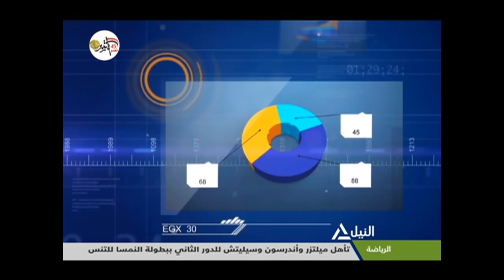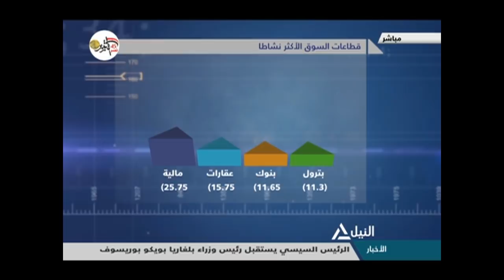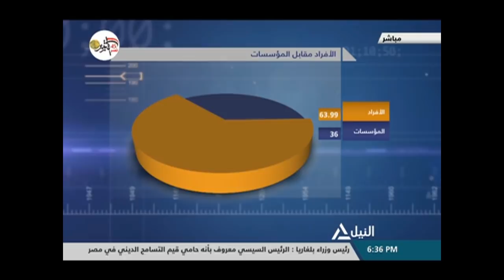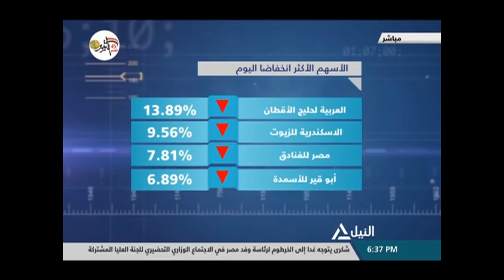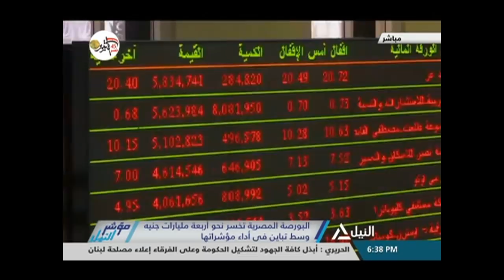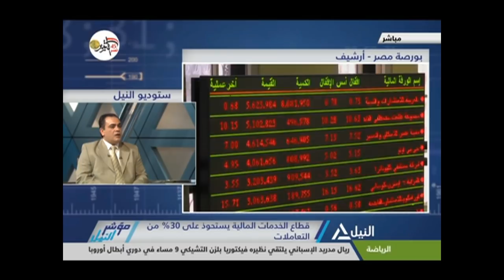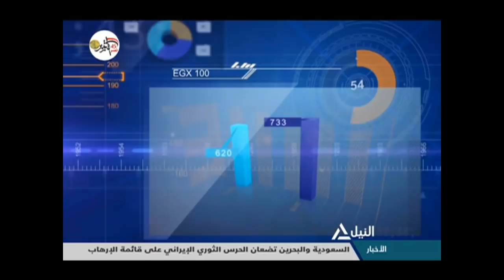مؤشر النيل 23-10-2018 - صفوت عبد النعيم - خبير أسواق المال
صفوت عبد النعيم - خبير أسواق المال